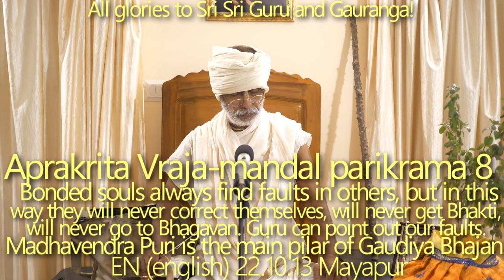SBen221013 Aprakrita Vraja mandal parikrama 8 Madhavendra Puri is the main pilar of Gaudiya Bhajan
Bonded souls always find faults in others, but in this way they will never correct themselves, will never get Bhakti, will never go to Bhagavan. Guru can point out our faults.

Bonded soul has no right to criticise other bonded souls. By criticising other we get their bad qualities. The three modes of Nature. Nobody, except pure Guru-Vaisnava, is free from influence of Maya.
Goswami controls the sense organs. Material happiness vs. transcendental happiness. “Doctor and patient” example. Criticism and glorification of bonded souls – both dangerous.
Prakriti and Purush. Two Purushas in the heart: paramatta and jivatma. Prakriti has nothing to do with atma, however, we stayed for so long time in contact with matter that we identify ourselves with matter. “Iron bar and fire” example. Mind is cid abhas.

punarapi jananam punarapi maranam punarapi janani jathare sayanam,
Being born again, dying again, and again lying in the mother’s womb; this samsara is extremely difficult to cross over.
Shankaracharya
Bhaja Govindam Verse – 21

Parikrama can help us to engage all our sense organs in Bhakti.

The Vedanta professor gets angry because the food was not salty. The illuminating answer of the wife.
Law makers are law breakers. The teachings of Bhaktisiddhanta Saraswati Thakur Prabhupada are equal to the teaching of Mahaprabhu.
Mahaprabhu reveals Radhakund and Shyamakund. Six Goswamis. How to honour Radhakund and Shyamakund? We have no right to touch their waters with our feet. Giriraj Maharaj. The curse of Pulastya Muni. Ganga, Yamuna, Saraswati, Giriraj will soon disappear from this world, as people become more and more sinful.
Madhavendrapuri Pad is the pilar of Gaudiya Bhajan. Krishna brings milk to Madhavendrapuri Pad. Sri Nathji Gopal comes down from Govardhan to give Darshan to Mahaprabhu. It is prohibited to take Giriraj sila from Giriraj Maharaj whimsically – we can only receive Giriraj sila from Vrajavasis.
The king Vajranabha populates Vrindavana. Discovery by Vajranabha of all places of Krishna's lilas. Deities installed by Vajranabha: Sri Harideva, Sri Baladeva (Dauji), Sri Nathji etc.
The transformations of Navadvipa, but the transcendental Abode of Bhagavan is unchanging.
Bhaktivinoda Thakur's contribution in discovering all the places of Mahaprabhu's pastimes.